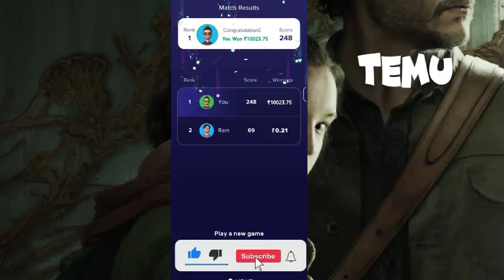Temu Method Temu Hack Temu Glitch free gift hack temu make money online free stuff on Temu